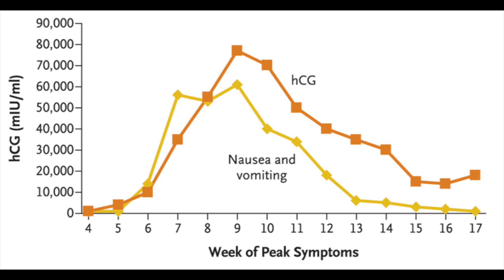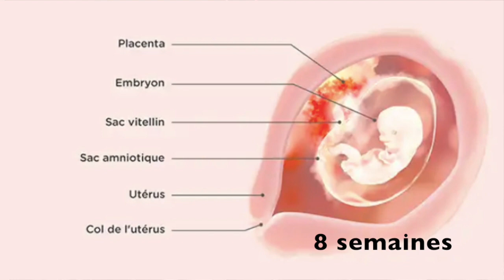GROSSESSE | SEMAINE 8 ET 9 - SURVIVRE LES NAUSÉES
Des hauts le cœur le matin à jeun, des envies de vomir après un repas ou suite à une odeur désagréable... Quelle que soit leur forme, les nausées de grossesse ont une origine commune : l'imprégnation hormonale... Mais pas seulement ! Les nausées sont aussi dues à une hypersensibilité aux odeurs, notamment au premier trimestre de la grossesse, ainsi qu'au vécu de chaque femme.

Les nausées apparaissent généralement entre 4 et 9 SA, avec un pic vers 7 à 12 SA. Elles sont souvent plus intenses au lever, d’où le terme de « nausées matinales », mais peuvent être présentes tout au long de la journée, accompagnées ou non de vomissements. Elles s’estompent généralement vers 12 semaines pour disparaitre spontanément après 16 semaines. Pour 20 à 30% des futures mamans cependant, les nausées vont persister au-delà de 20 semaines.

Quelle est leur origine ? Peuvent-ils avoir des conséquences pour la santé de maman et celle de bébé ? Comment calmer les nausées pendant la grossesse ? Ce qu'il faut savoir sur les nausées et vomissements.

☞ Demande de collaboration, partenariat...